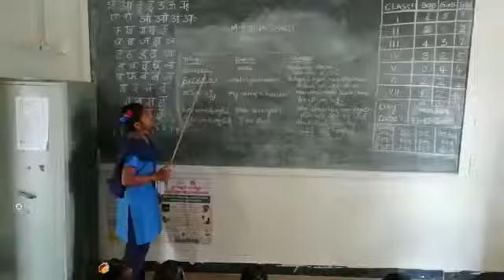Mpups yetavakili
Video from Silpa,punganur,chittoor